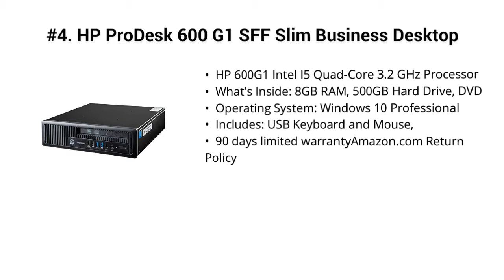Top 5 Best Desktop Computers 2019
Top 5 Best Desktop Computers

I put links to each Desktop Computers reviews at Amazon page in the description, So you can check out the other reviews at Amazon.

#5. Dell Optiplex 7010 Business Desktop Computer (Intel Quad Core i5 up to 3.6GHz Processor), 8GB DDR3 RAM, 2TB HDD, USB 3.0, DVD, Windows 10 Professional (Certified Refurbished)

#4. HP ProDesk 600 G1 SFF Slim Business Desktop Computer, Intel i5-4570 up to 3.60 GHz, 8GB RAM, 500GB HDD, DVD, USB 3.0, Windows 10 Pro 64 Bit (Renewed) (8GB RAM | 500GB HDD)

#3. Dell OptiPlex, Intel Core 2 Duo 2.9GHz Processor, 4GB Memory, 160GB Hard Drive, DVD, Windows 10, WiFi (Renewed)

#2. Dell Optiplex 7010 SFF Desktop PC - Intel Core i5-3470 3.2GHz 8GB 250GB DVD Windows 10 Pro (Renewed)

#1. Dell Optiplex with 20-Inch Monitor (Core 2 Duo 3.0Ghz, 8GB RAM, 1TB HDD, Windows 10 Professional), Black (Renewed)